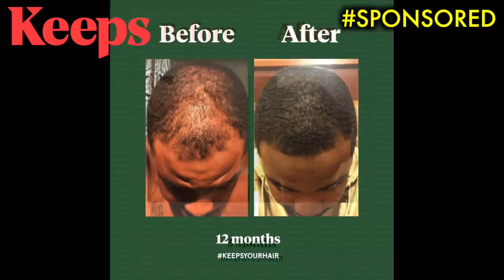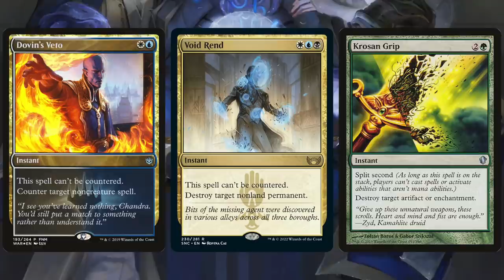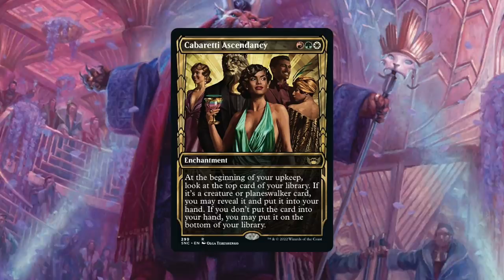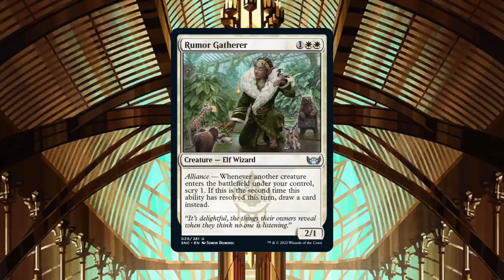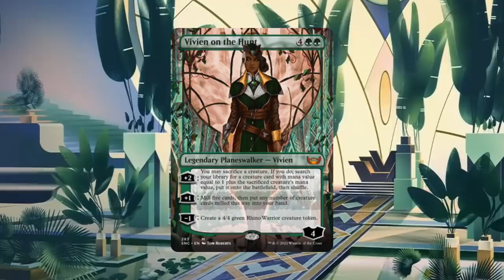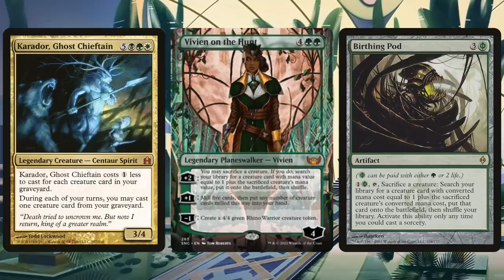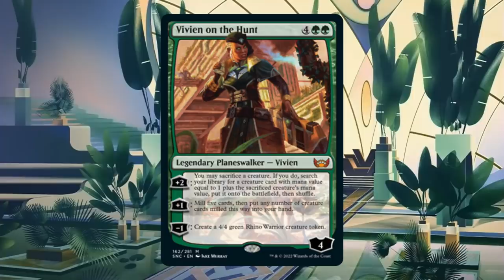Don't Buy Streets Of New Capenna! Just Buy These 5 New Commander Cards Instead! Magic: The Gathering